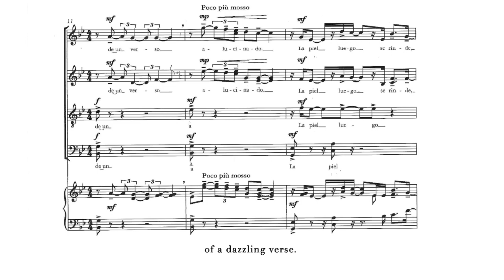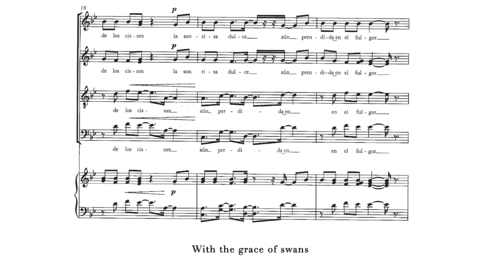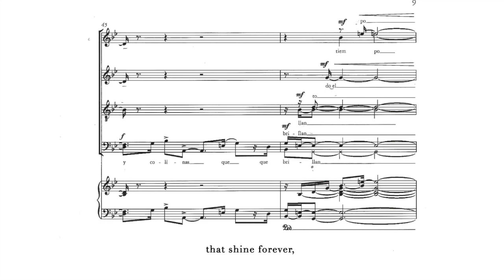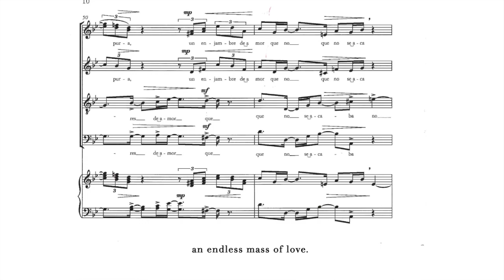En el sendero ancho (TANIA LEÓN) | Rocky Mountain Chamber Choir | Demo Recording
_En el sendero ancho_
by *TANIA LEÓN*
Poem by Iraida Iturralde
On the wide and open path of stars
we are a tiny marmot,
a dry scab, a blemish on the edge of the galaxy,
On this wide path, there are fields and hills
that shine forever, there are seas of harmony,
a purple fragrance,
an endless mass of love.
Here, our dream perturbed, banished,
removed from its creator,
only a child perceives the beauty,
the warm, white light,
the lush, mysterious gaze of a dazzling verse.
The flesh soon surrenders, the shaft becomes
too narrow to envision magic.
But there are beings who fly with the grace
of swans, the gentle smile
still fastened to the soul's bright glow.

-Iraida Iturralde (translated from the Spanish by the poet)
Born in Havana, Cuba, composer/conductor *TANIA LEÓN* is recognized for her accomplishments as an educator and advisor to arts organizations. A longtime New York resident, she has played important roles at New York institutions, including Dance Theater of Harlem, Brooklyn Philharmonic, American Composers Orchestra, and the New York Philharmonic, where she served as New Music Advisor. Ms. León is the founder and artistic director of Composers Now. She is Distinguished Professor Emeritus of CUNY.

Recent premieres include works commissioned by the New York Philharmonic, Los Angeles Philharmonic, the International Contemporary Ensemble, and Ursula Oppens with the Cassatt Quartet. New projects include an orchestral work commissioned by the League of American Orchestras in honor of Jesse Rosen; an orchestral work for the NewMusic USA Amplifying Voices Program of co-commissions; and an extended choral work commissioned by The Crossing.

Tania León has received Grammy and Latin Grammy nominations for Best Contemporary Classical Composition. Her honors include induction into the American Academy of Arts and Letters and the American Academy of Arts and Sciences; recognition from the Fromm, Koussevitzky, and Guggenheim foundations; the ASCAP Victor Herbert Award; and a 2018 United States Artists Fellowship.
Get your music recorded by the Rocky Mountain Chamber Choir - Virtual Singers

This performance of "En el sendero ancho" was recorded by RMCC Small